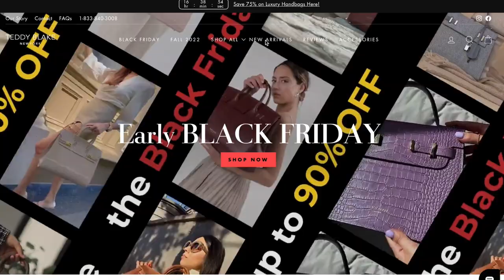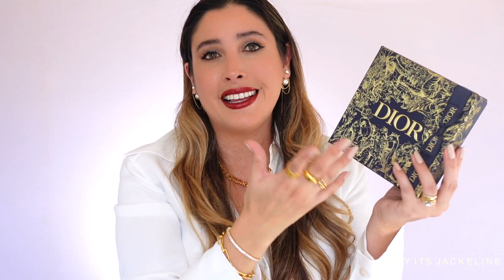HOLIDAY GIFT GUIDE for LUXURY LOVERS : BEST GIFTS Recommendations of Tried and True Products ON SALE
HOLIDAY GIFT GUIDE for LUXURY LOVERS is HERE! The BEST Gifts Recommendations of Tried and True Products that are now ON MAJOR SALE with Incredible BLACK FRIDAY DEALS! from designer and top brands that shine NOT because the name brand BUT because their quality, durability and cost per wear. PLUS TEDDY BLAKE is having their Biggest Sale of the Year I suggest to act fast as they have Limited Quantities, and if you Missed the Sale? I Got You Covered!

❥  PRODUCTS MENTIONED
TEDDY BLAKE Kim Bag : Light Beige 11" (I described as taupe) & Black 11"
CURRENTBODY Skin LED Light Therapy Mask
FRAGRANCE DU BOIS MINUIT et DEMI Eau de Parfum
(4Pcs Brass Ball Studs Rivets D Ring)
(Rotating Leather Punch)
(Crossbody chain)
DIOR Rouge DIOR Minaudière Clutch and Lipstick holder
DIOR La Collection Privée Christian Dior Fragrance Discovery Set
DIOR La Collection Privée Christian Dior x La Maison Franc
PRADA Sunglasses
TOM FORD Sunglasses
DYSON AIRWRAP Complete
↳ h (sign in for discount)

❥ MY MAKEUP
CHARLOTTE TILBURY Pop Shots - Smokey Quarts

❥ NAIL POLISH
OPI Don't Bossa Nova Me Around

❥ MAKEUP TOOLS
BK BEAUTY

❥ Filming Equipment
SONY ZV-1 Camera

BOOKMARK MY SHOPLIST! EVERY DEAL IN ONE SPOT
DIOR
NORDSTROM
SAKS FIFTH AVENUE
CAMERA READY COSMETICS
20% Site Wide use code: EARLYBLACKFRIDAY
TWISTED LILY Niche Fragrance Boutique

❥  SOCIALS
☆彡 TIKTOK HeyJackeline